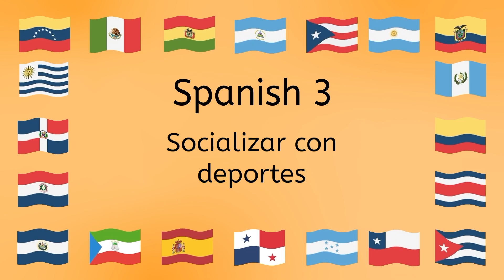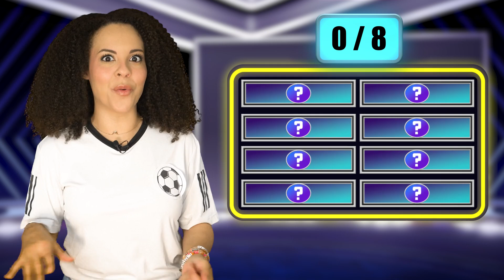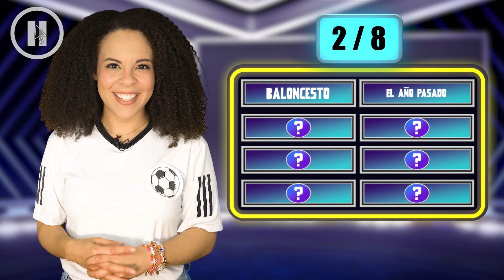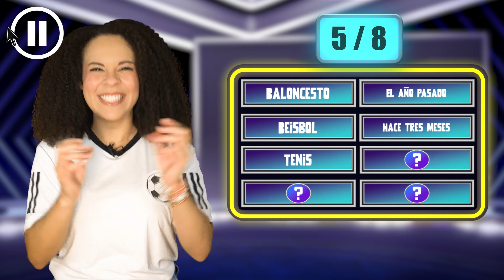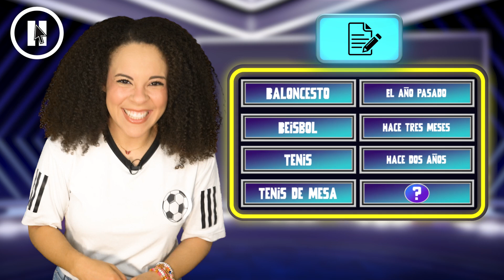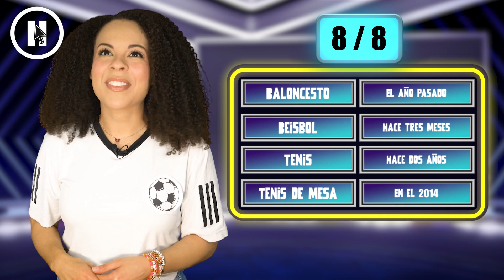Socializar con deportes - Spanish 3 for Teens!